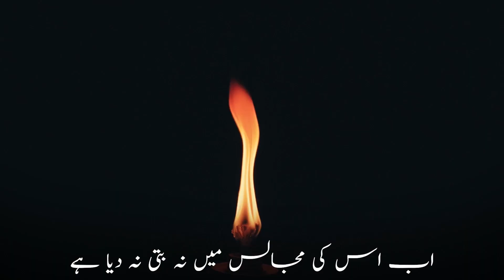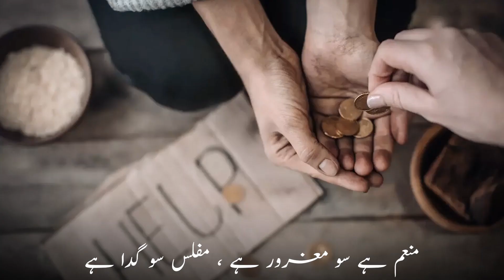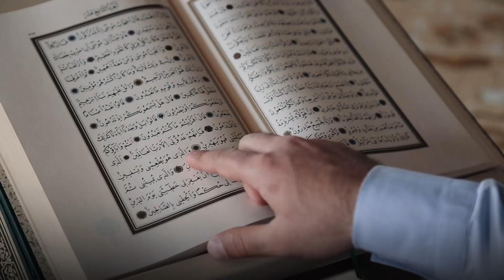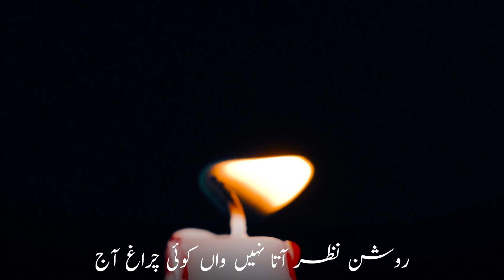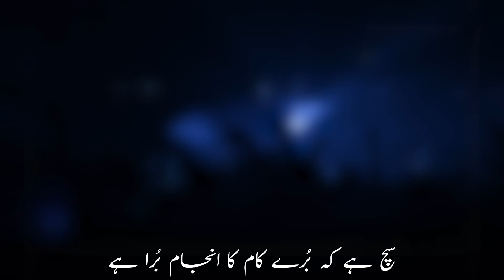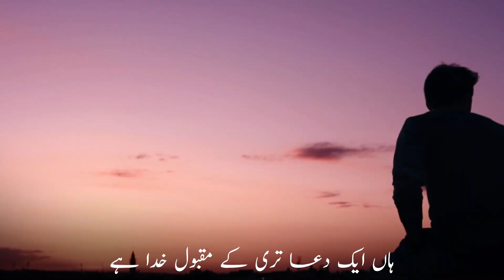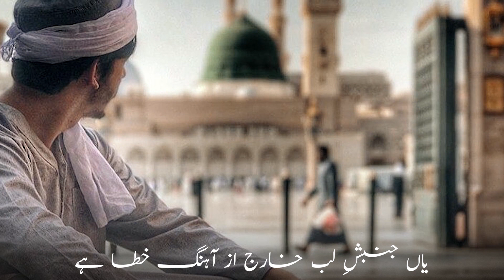Ae Khasa e Khasan e Rusul | Nazm Altaf Hussain Hali | Muhammad Tasleem Raza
Poem : Altaf Hussain Hali
Reciter : Muhammad Tasleem Raza

The Title of this Video is Ae Khasa e Khasan e Rusul | Nazm Altaf Hussain Hali | Muhammad Tasleem Raza

Urdu Lyrics :

اے خاصہ خاصان رسل وقت دعا ہے
امت پہ تیری آ کے عجب وقت پڑا ہے

جو دین بڑی شان سے نکلا تھا وطن سے

جس دین نے غیروں کے تھے دل آ کے ملائے
اس دین میں اب بھائی خود بھائی سے جدا ہے

جو دین کہ ہمدرد بنی نوع بشر تھا
اب جنگ و جدل چار طرف اس میں بپا ہے

فریاد ہے اے کشتی امت کے نگہباں
بیڑا یہ تباہی کے قریب آن لگا ہے

خطروں میں بہت جس کا جہاز آ کے گھرا ہے

ہم نیک ہیں یا بد ہیں پھر آخر ہیں تمہارے
نسبت بہت اچھی ہے اگر حال برا ہے

تدبیر سنبھلنے کی ہمارے نہیں کوئی
ہاں ایک دعا تری کے مقبول خدا ہے

وہ دین ہوئی بزم جہاں جس سے چراغاں
اب اس کی مجالس میں نہ بتی نہ دیا ہے

جو دین کہ تھا شرک سے عالم کا نگہباں
اب اس کا نگہبان اگر ہے تو خدا ہے

جس دین کے مدعو تھے کبھی قیصر و کسرٰی
خود آج وہ مہمان سراۓ فقرا ہے

جو تفرقے اقوام کے آیا تھا مٹانے
اس دین میں خود تفرقہ اب آ کے پڑا ہے

جس دین کا تھا فقر بھی اکسیر ، غنا بھی
اس دین میں اب فقر ہے باقی نہ غنا ہے

جس دین کی حجت سے سب ادیان تھے مغلوب
اب معترض اس دین پہ ہر ہرزہ درا ہے

ہے دین تیرا اب بھی وہی چشمہ صافی
دیں داروں میں پر آب ہے باقی نہ صفا ہے

عالم ہے سو بےعقل ہے، جاہل ہے سو وحشی
منعم ہے سو مغرور ہے ، مفلس سو گدا ہے

یاں راگ ہے دن رات وداں رنگِ شب وروز
یہ مجلسِ اعیاں ہے وہ بزمِ شرفا ہے

چھوٹوں میں اطاعت ہے نہ شفقت ہے بڑوں میں
پیاروں میں محبت ہے نہ یاروں میں وفا ہے

دولت ہے نہ عزت نہ فضیلت نہ ہنر ہے
اک دین ہے باقی سو وہ بے برگ و نوا ہے

الطاف حسین حالی

Follow us to keep receiving content like this.